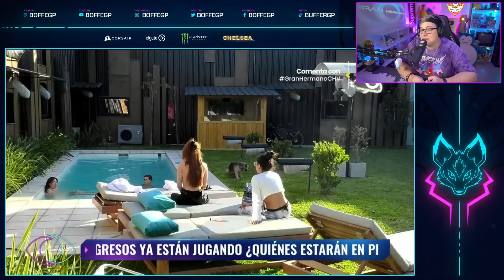¿CUÁNDO EXPULSAN A IGNACIA? | GRAN HERMANO CHILE 64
En este video reacciono a un nuevo episodio donde vemos la GALA DE NOMINACIÓN y SALVACIÓN el mismo dia